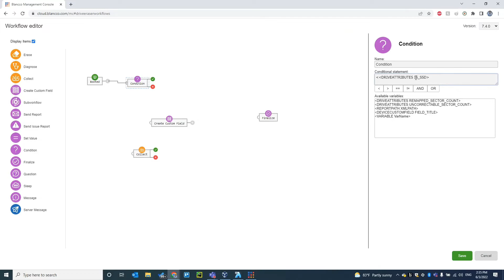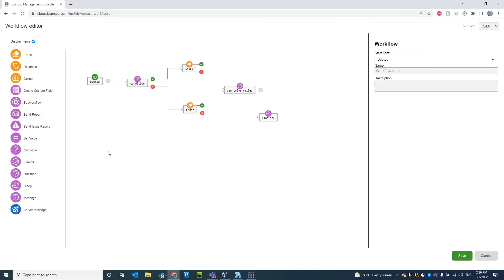Blancco: Satisfy your compliance needs with an Intelligent Workflow | BTC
Dhia Ben Haddej joins the Ingram Micro Business Transformation Center team to discuss adding automation to your secure erasure processes. Leverage Intelligent Business Routing (IBR) from Blancco to create workflows that aim to meet your compliance needs.